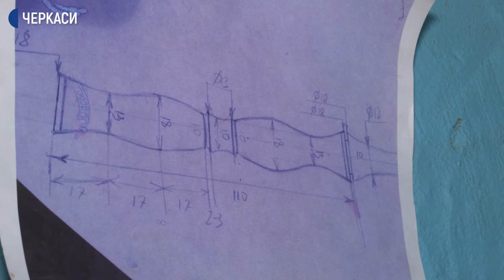Мистецтво виготовлення "чарівних" паличок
Чарівні палички у стилі "Гаррі Поттера" виготовляє черкасець Віктор Синьогуб. Чоловік говорить, це не просто хобі, а окремий вид мистецтва. Як палички знаходять своїх власників та чи виконують вони бажання – у сюжеті Ольги Котляр.